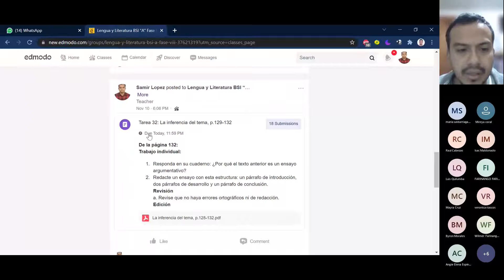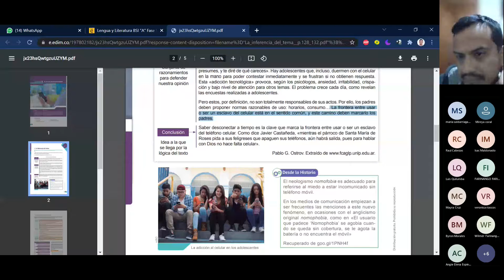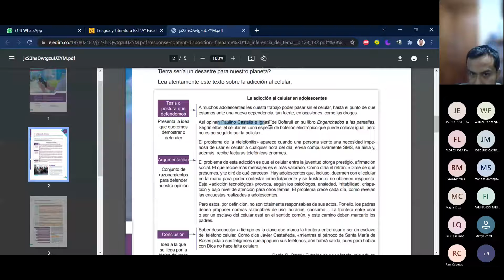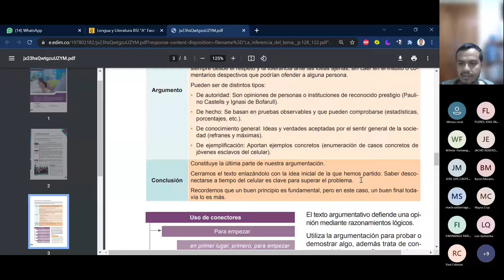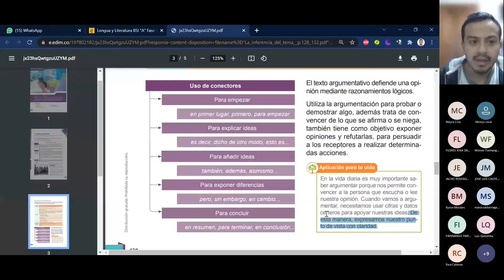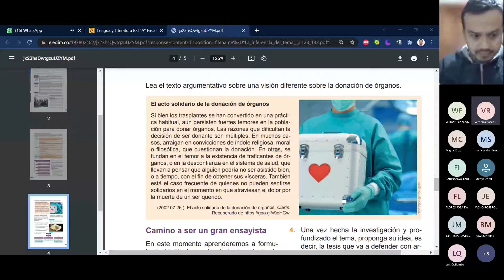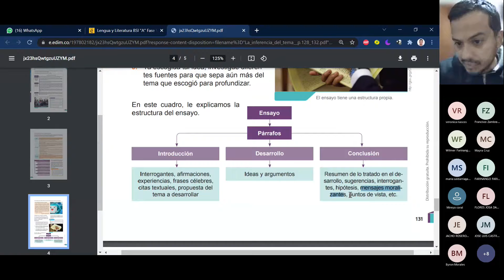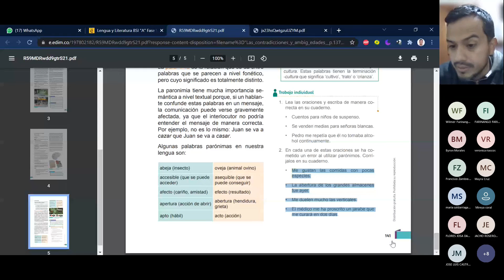El texto argumentativo, p.129-132